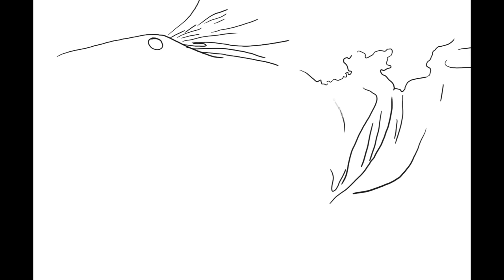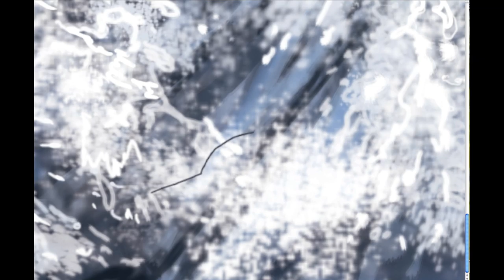Great White Shark eating a seal Art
How to draw a Great White Shark eating a seal.  Artist Nick Hannan.